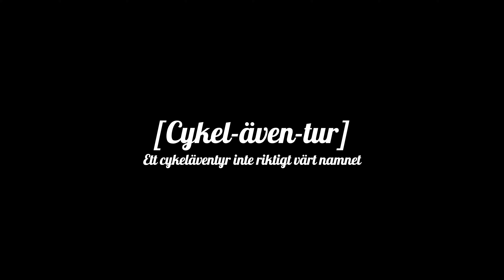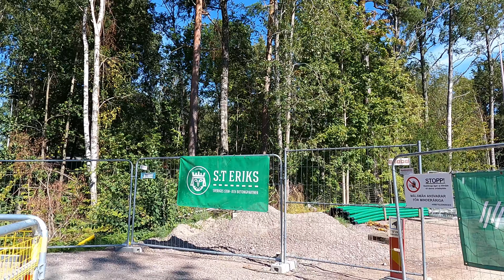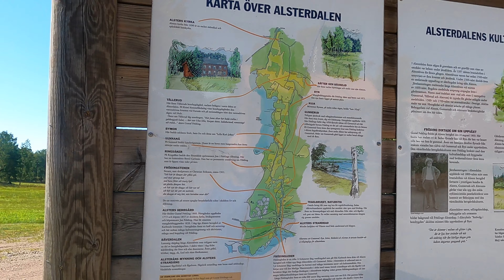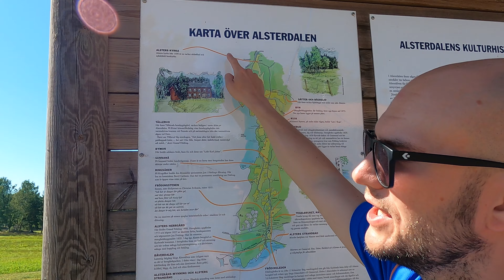På cykel genom Alsterdalen | Stefans cykeläventur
Öster om Karlstad ligger Alsterdalen och sjön Alstern. Från centrala Karlstad och runt sjön är det cirka tre, väldigt natursköna, mil. På den östra sidan sjön cyklade jag på landsväg och på den västra sidan tog jag Klarälvsbanan tillbaka till Karlstad.